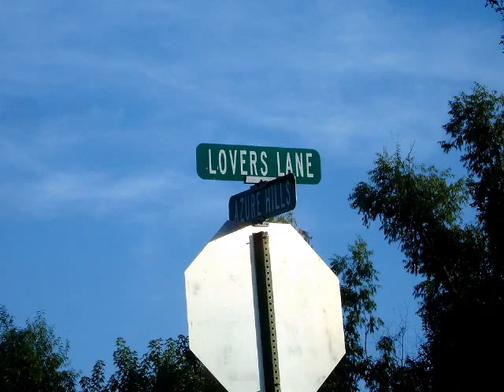The DooTeens - Telephone (doo wop)